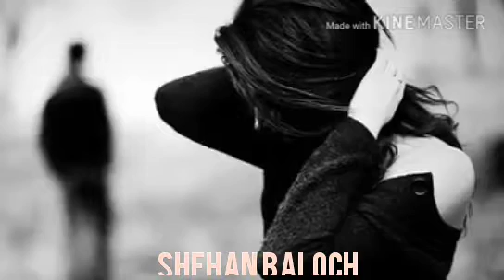Naseer Ahmad song duren metagh werana